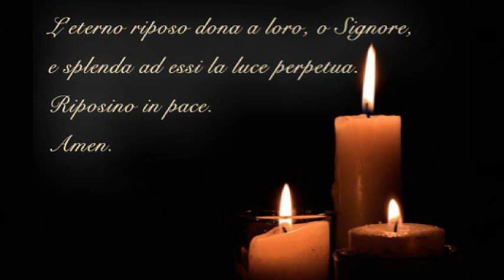Commemorazione dei defunti 2 Novembre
da: dom Prosper Guéranger, L'anno liturgico. - II. Tempo Pasquale e dopo la Pentecoste, trad. it. L. Roberti, P. Graziani e P. Suffia, Alba, 1959